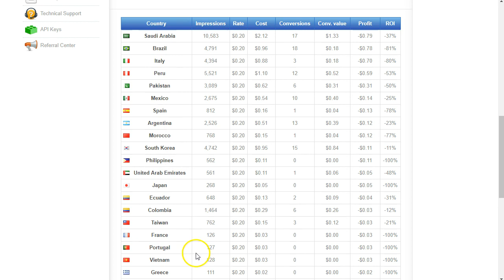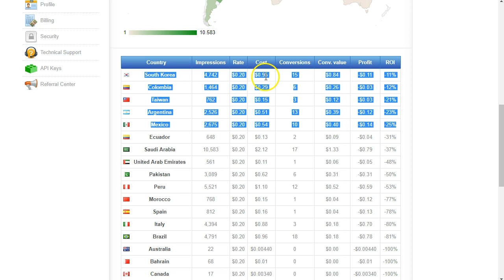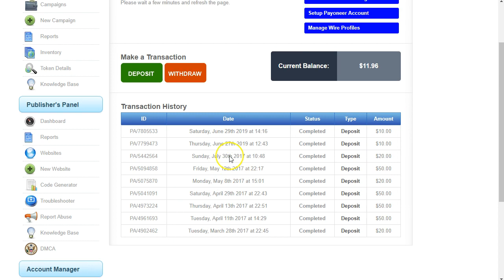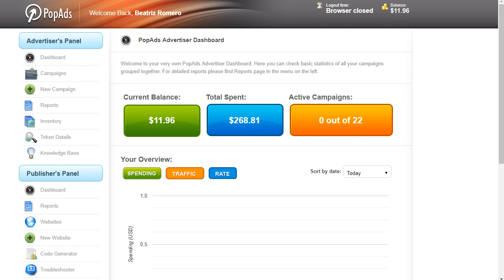pops+cpa=dolares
El tráfico pop es uno de los más solicitados actualmente, pero debes estar atento a la optimización. Sin ellos solo perderas tu dinero y tu esfuerzo.

En mi curso rápido te doy las bases para perder el miedo a iniciarte con el tráfico pop y las ofertas CPA.